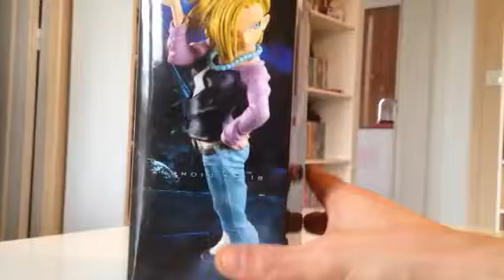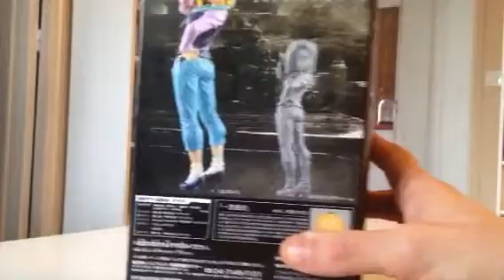Unboxing dbz c18 sculture vol 6